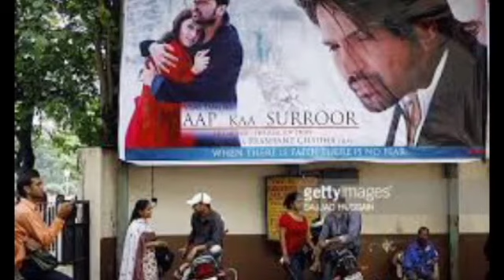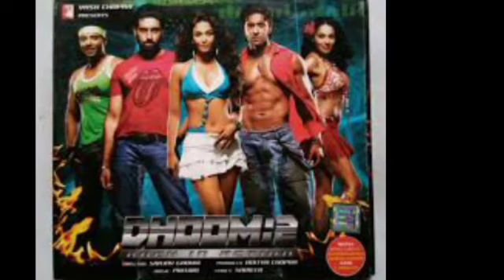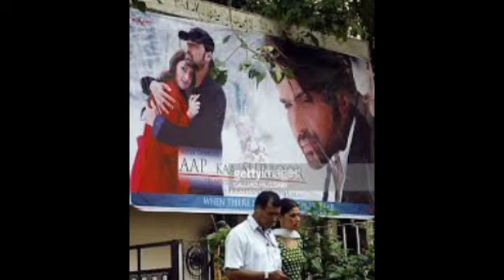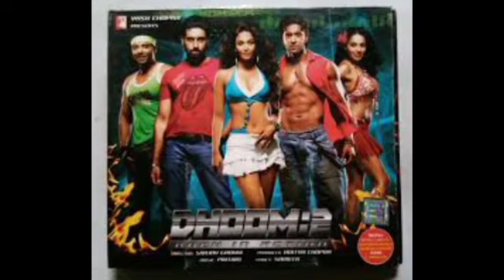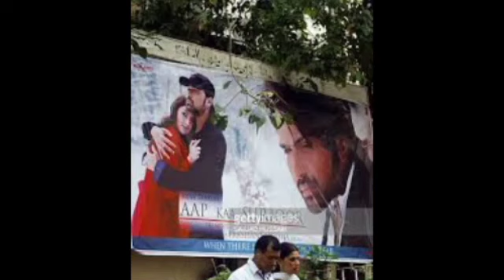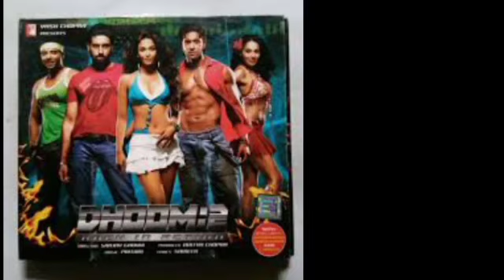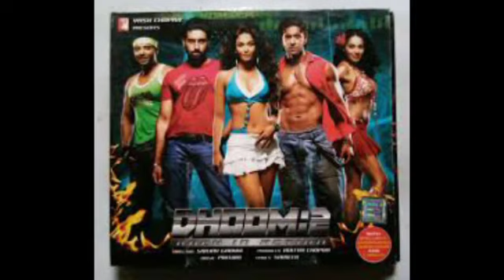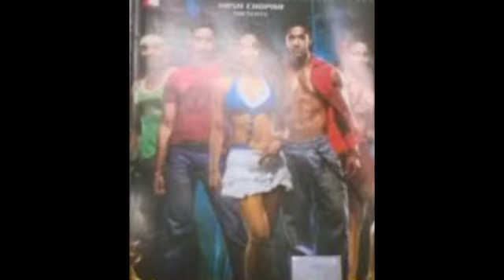Dhoom 2 Full Movie Facts and Review | Hrithik Roshan | Abhishek Bachchan | Aishwarya Rai